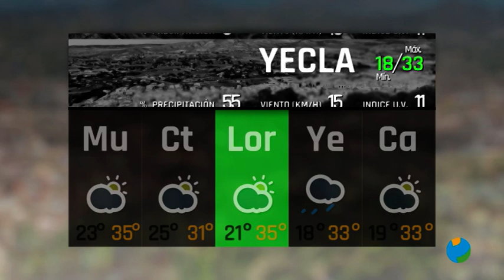06/07/2023 El Tiempo